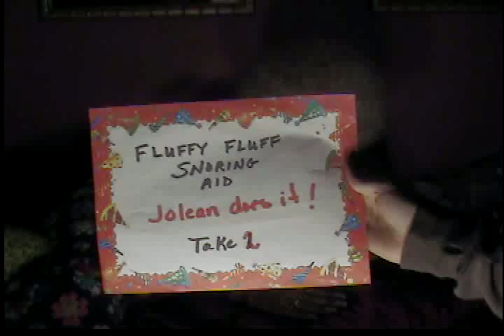Fluffy Fluff Snoring Aid - Jolean Does it!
Jolean Thorton's show, "Jolean Does it!"  This commercial is for the Fluffy Fluff Snoring Aid.  Now I can finally get some sleep.  Do you know someone who snores a lot?  And it really irritates you?  Watch this and find out how to cure your problem.

Like the video? Click Like or Save to: Favorites! Thank you for all the views!!!

Become a "Joleaner" today on Facebook! and check out the merchandise tab to buy a T-Shirt or Mug

New to "Jolean Does It!"??? Jolean has over a 190 funny episodes, be sure to watch them all

Created, Written, and Produced by Chad Bishop and Lori Hall.
Filmed in Andover, Maine.